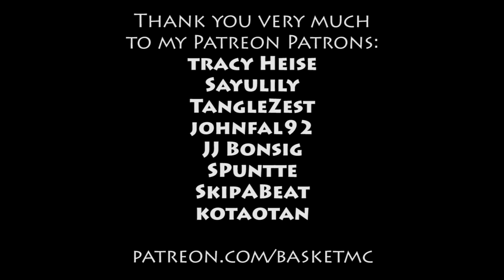The Hatch - Captive Minecraft - Release the B.S. - E07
Team B.S. (BasketMC & Scoti Garbidis) venture into Captive Minecraft 4, the fourth map in the Captive Minecraft series by the Farlanders.  In this map they must gather the in-game achievements in order to expand the border and complete the room of monuments.  The room of monuments requires collecting 3 blocks of various resources and the guys are given a reward for each monument completed.

Don't have twitter?